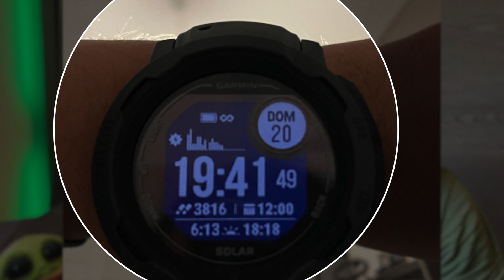Garmin Instinct 2 solar, mie impressioni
Link Amazon

Oggi recensione Garmin Isntinct 2 solar, per me uno dei migliori come qualità/prezzo/batteria...
Buona visione...